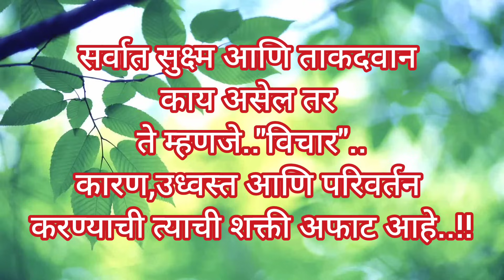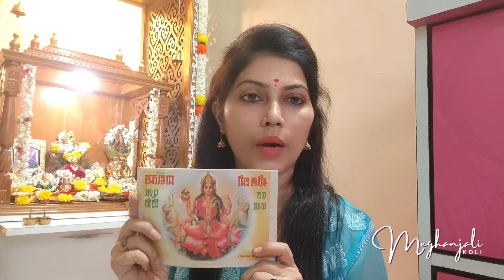मार्गशी्ष महालक्ष्मी व्रत कसे करावे,किती गुरुवार,पूजेची मांडणी 🙏Margashish Mahalakshmi Guruvar vrat🙏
Hi friends😊

मार्गशीष गुरुवारी महालक्ष्मी पूजेची मांडणी आणी पूजा कशी करायची 🙏Margashish mahalakshmi guruvar puja